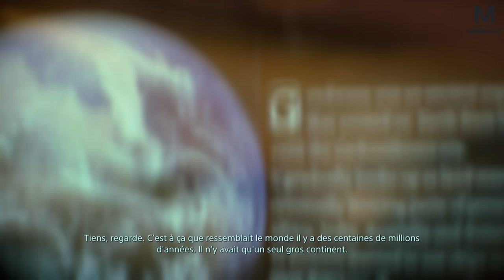DEATH STRANDING : Les routes de demain 👨🏻 | Episode 15